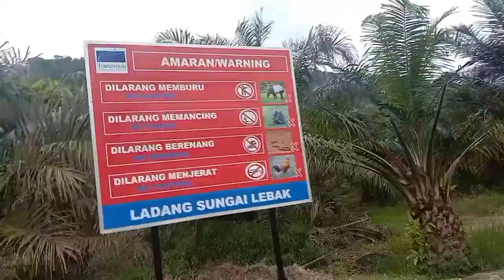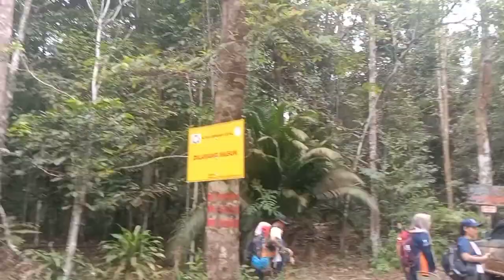Hike Mt Muntahak via Tengkil Waterfall | 121 JPSM anniversary